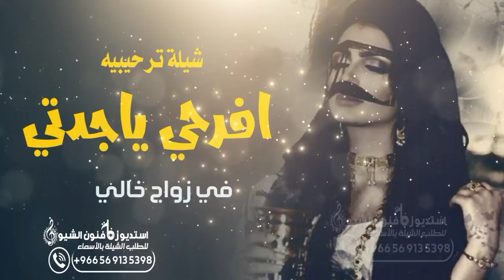شيلة ام العريس جدتي ام احمد " افرحي ياجدتي كلمات جديد 2023 " افخم شيلة جدتي في زواج خالي حماسيه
توزيع ومكس : فنون الشيوخ
توزيع ديجيتال : الفان
تصميم : ابو نواف

للطلب والاستفسار
جــــــــــــــوال :
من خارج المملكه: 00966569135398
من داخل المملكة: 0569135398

استديوهات فنون الشيوخ لتنفيذ ارقى الشيلات والزفات بالاسماء او بدون اسماء لجميع المناسبات تنفيذ حصري (
تنفيذ زفات - شيلات - تخرجات - مواليد - لكافة المناسبات  قصائد شعريه - تعديل اسماء - كلمات جديد - تصاميم - مونتاج - سحب موسيقى - تنسيق حفلات
شيلة جدتي,
شيلة جدتي الغاليه,
شيلة جدتي احمد الرجعان,
شيلة جدتي بدون موسيقى,
شيلة جدتي بدون اسم,
شيلة جدتي الله يرحمها,
شيلة جدتي وخالاتي,
شيلة جدتي تصميم,
شيلة جدتي بدون حقوق,
شيلة جدتي ام محمد,
شيلة جدتي فهاد العلي,
شيلة جدتي جدتي,
شيلة جدتي ياجدتي,
شيلة جدتي يا نظر عيني,
شيلة افخري يا جدتي في عرس عمي,
شيله جدتي الله يطول بعمرك حالات واتس,
شيله جدتي الله يرحمك,
شيلة سلامتك يا جدتي,
شيله يا سمية جدتك,
شيله مبروك يا جدتي,
شيله ارحبي يا جدتي,
شيلة يا جدتي,
شيلة الحمدلله على السلامه يا جدتي,
شيلة جدتي وعماتي,
شيله جدتي وجدي,
شيلة وفاة جدتي,
شيلة اهداء من جدتي وخالاتي,
شيله باسم جدتي نوره,
شيلة جدتي منيره,
شيله جدتي متوفيه,
شيلة مرثية جدتي,
شيلة مدح جدتي بدون اسم,
شيلة ماتت جدتي,
شيله من جدتك,
شيله عن موت جدتي,
شيله مرحبا جدتي,
شيلة مدح جدتي,
شيله لجدتي,
شيلة جدتي فهد العيباني,
شيله جدتي فاطمه,
شيله في جدتي الغاليه,
شيله مرثيه في جدتي,
شيله باسم جدتي فاطمه,
شيلة مدح في جدتي,
شيله جدتك فاطمه,
شيلة جدتي ام فهد,
شيله فراق جدتي,
شيلة في جدتي,
شيلة جدتي حزينه,
شيله عن جدتي,
شيله جدتي الحمدلله على السلامه,
شيلة عن جدتي المتوفيه,
شيله حزينه عن جدتي,
شيله عن جدتي الغاليه,
شيله عن جدتي بدون اسماء,
شيله عن جدتي ام امي,
شيلة عيد جدتي,
شيلة عن جدتي,
شيلة الحمدلله على السلامه جدتي,
شيلة جدتي شيلة جدتي,
شيلة شفاء جدتي,
شيلة سلامة جدتي,
شيلة سمية جدتك,
شيلة سلامتك جدتي,
شيلة سميت جدتي,
شيله سمية جدتك ساره,
شيلة جدتي ام سعد,
شيله جدتي رحمك الله,
شيلة رثاء جدتي,
شيله جدتي ام رافع,
شيلة عن الجده,
شيلة جدتي ام خالد,
شيلة جدتي حلوة البسمتي,
شيلة جدتي حصه,
شيله جدتي حماسيه,
شيلة جدتي جدتي حلوه البسمتي,
شيلة جدي وجدتي,
شيله جدتي يا جدتي,
جدتي جدتي حلوه البسمتي شيلة,
شيلة تهديك جدتك القصايد,
شيله توفيت جدتي,
شيلة جدتي بدون اسماء,
شيله باسم جدتي,
شيله باسم جدتي الغاليه,
شيلة بيت جدتي,
شيله وجدتك بقدومك,
شيلة جدتي ام بندر,
شيلة باسم جدتي,
شيلة جدتي ام عبدالله,
شيلة افرحي جدتي
شيلة ترحيبيه باسم جدتي " افرحي ياجدتي  2023 جدتي نهر المحبة كم غمرتينا بحنانك ياحنونة ياعطوفه
شيلة جدتي,
شيلة جدتي الغاليه,
شيلة جدتي وخالاتي,
شيلة جدتي تصميم,
شيلة جدتي جدتي,
شيلة جدتي ياجدتي,
شيلة يا جدتي,
شيلة جدتي وعماتي,
شيله جدتي وجدي,
شيلة وفاة جدتي,
شيلة جدتي منيره,
شيله جدتي متوفيه,
شيلة مرثية جدتي,
شيلة ماتت جدتي,
شيله من جدتك,
شيله مرحبا جدتي,
شيلة مدح جدتي,
شيله لجدتي,
شيله جدتي فاطمه,
شيله جدتك فاطمه,
شيله فراق جدتي,
شيلة في جدتي,
شيلة جدتي حزينه,
شيله عن جدتي,
شيلة عيد جدتي,
شيلة عن جدتي,
شيلة شفاء جدتي,
شيلة سلامة جدتي,
شيلة سمية جدتك,
شيلة سلامتك جدتي,
شيلة سميت جدتي,
شيلة رثاء جدتي,
شيلة عن الجده,
شيلة جدتي حصه,
شيله جدتي حماسيه,
شيلة جدي وجدتي,
شيله توفيت جدتي,
شيله باسم جدتي,
شيلة بيت جدتي,
شيله وجدتك بقدومك,
شيلة باسم جدتي,
شيلة افرحي جدتي